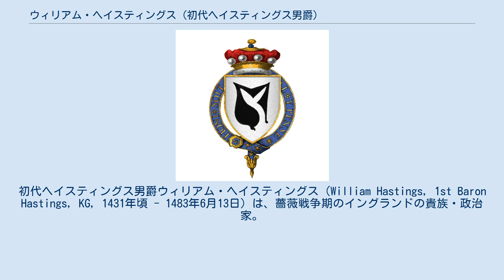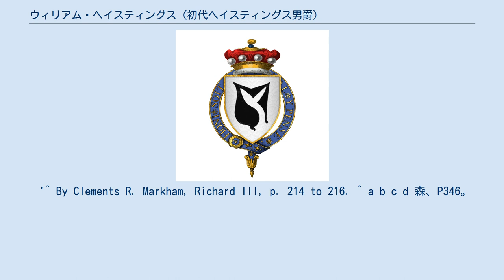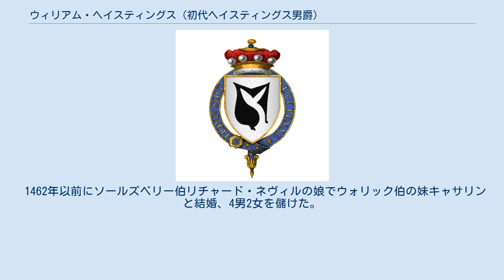ウィリアム・ヘイスティングス (初代ヘイスティングス男爵)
初代ヘイスティングス男爵ウィリアム・ヘイスティングス（William Hastings, 1st Baron Hastings, KG, 1431年頃 - 1483年6月13日）は、薔薇戦争期のイングランドの貴族・政治家。
ヨーク朝のイングランド王エドワード4世に取り立てられ台頭、エドワード5世即位前後の派閥抗争では叔父のグロスター公リチャード（後のリチャード3世）の力を借りて外戚のウッドヴィル家を排除したが、直後に自分もグロスター公に見限られ処刑された。
 ヨークシャー出身のジェントリで、低い出自ながらウォリックシャー・レスターシャー州長官を務め、ヨーク派に仕えランカスター朝と戦い、エドワード4世から忠勤を認められ1461年に宮内長官と男爵位を授与された。
エドワード4世の妹マーガレット・オブ・ヨークとブルゴーニュ公シャルルの縁談を進める役目も任され、次第にエドワード4世に重用されていった。
 1470年にウォリック伯リチャード・ネヴィルがランカスター派に寝返って反乱を起こし、エドワード4世が窮地に立たされた時も彼を見捨てず、エドワード4世の弟グロスター公（後のリチャード3世）、義弟のリヴァーズ伯アンソニー・ウッドヴィルらと一緒にブルゴーニュへ亡命、翌1471年のエドワード4世のイングランド上陸にも同行し、バーネットの戦いとテュークスベリーの戦いでグロスター公と共に部隊指揮を任され奮戦した。
戦後はグロスター公指揮下の軍に加わりケントで残敵掃討、ハワード男爵ジョン・ハワードと共にカレー鎮撫に努め、ケントのランカスター派は降伏しカレーをヨーク派支持に変えることに成功、外戚ウッドヴィル家と並ぶ側近にのし上がっていった。
 だが、ヘイスティングス男爵は有能な行政手腕を買われたが、エドワード4世の放蕩仲間でもあったため身持ちが悪く、王が下げ渡した女を巡りリヴァーズ伯の弟エドワードと甥（リヴァーズ伯の姉で王妃エリザベス・ウッドヴィルと先夫の長男）のドーセット侯トマス・グレイと対立、互いに相手を中傷し合った。
リヴァーズ伯も希望したカレー副総督を1471年にヘイスティングス男爵が任命されたことを恨み、ヘイスティングス男爵はバッキンガム公ヘンリー・スタッフォード、スタンリー男爵トマス・スタンリーなど旧来の貴族を味方に付けてウッドヴィル家を敵に回し、両者の派閥抗争は将来に暗雲をもたらした。
 1483年4月9日にエドワード4世が亡くなると、ヘイスティングス男爵とウッドヴィル家の権力闘争が始まり、先手を打ったウッドヴィル家は国庫と海軍を抑え諮問会議の主導権も握った。
対するヘイスティングス男爵はカレーに引き上げると言いだしウッドヴィル家に抵抗、グロスター公とバッキンガム公に助けを求め巻き返しを図った。
この作戦は成功しラドロー城からロンドンへエドワード5世を連れて行軍していたリヴァーズ伯とドーセット侯の弟リチャード・グレイは30日にグロスター公の手勢に拘束、ロンドンでエリザベス・ドーセット侯らの抵抗はあったもののすぐに鎮静化、恩賞としてグロスター公から5月20日に造幣局長官を追加された。
 しかし、グロスター公がバッキンガム公・ハワード男爵など自分の支持者を厚遇する一方で、ヘイスティングス男爵らエドワード4世の旧臣にさほど恩賞を与えなかったことは政権を分裂させることになり、ヘイスティングス男爵はスタンリー男爵らと反グロスター派に属し集会を重ねた。
バッキンガム公・ハワード男爵ら親グロスター派も結集し不穏な情勢の中、6月13日にロンドン塔の諮問会議に出席したヘイスティングス男爵は会議の最中、唐突にグロスター公から反逆者だと非難され、スタンリー男爵共々バッキンガム公の手勢に捕らえられ、裁判も自己弁護も許されないまま直ちに処刑された（スタンリー男爵は後に釈放）。
25日にリヴァーズ伯も処刑、エドワード5世も廃位され、ウッドヴィル家とエドワード4世旧臣グループの両方を排除したグロスター公はリチャード3世に即位した。
 ヘイスティングス男爵の逮捕と死の状況、およびグロスター公が逮捕に踏み切った理由について、資料によってバラバラで詳しい内容は現在も分かっていない。
会議の最中にグロスター公の合図で乱入した兵隊に逮捕された、または奥の部屋に通されそこで暗殺されたなど様々に伝えられている。
逮捕の理由についても憶測が飛...